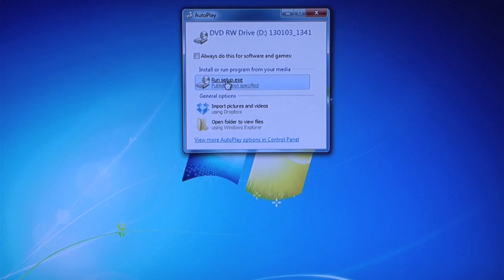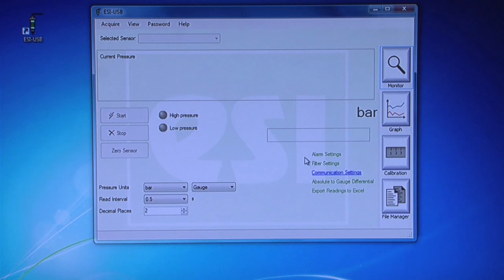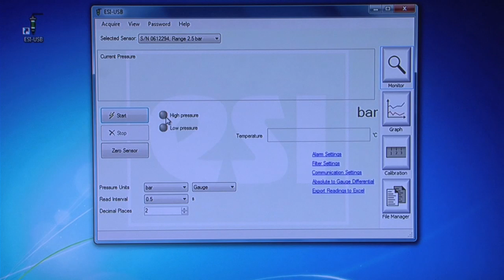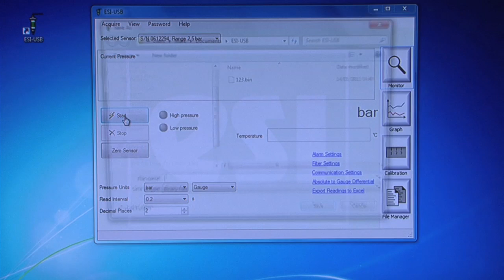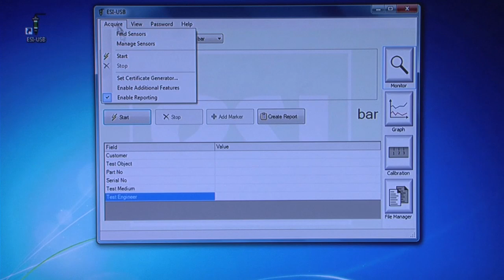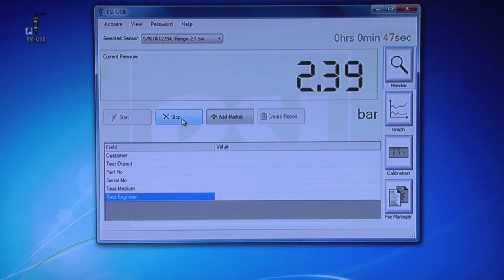GS4 200 USB Video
The GS4200-USB pressure transducer demo. In under ten minutes we can show you how to install, set up and use your USB pressure transducer, it's as easy as that!